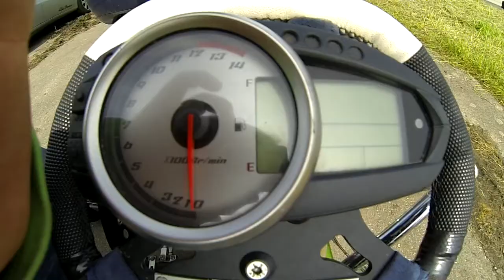Das Kart trailer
Z750R Go Kart/Monsterkart Kawasak